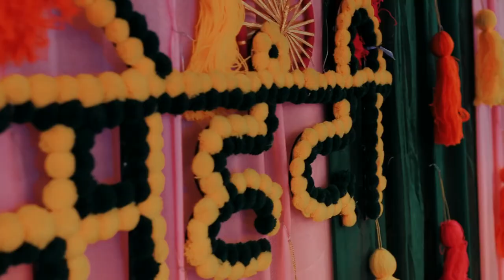BEST WEDDING TEASER 2023 || SUMIT & NIMITA || DELHI || AMIT VERMA PRODUCTION || INDIA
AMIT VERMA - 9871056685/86